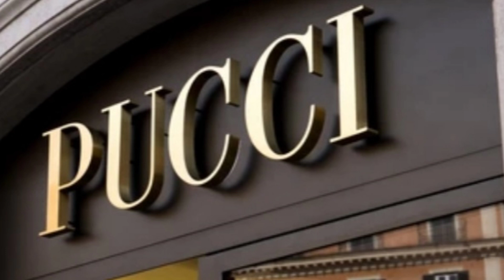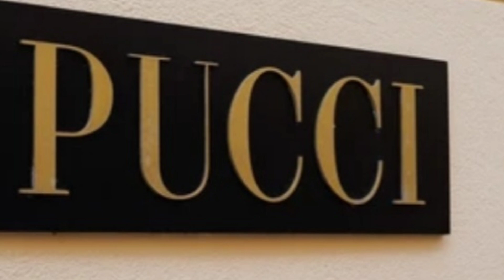Atif Aslam Daughter Halima Atif Wear The Most Expensive Brand Wich Cost Are In Lakhs..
This video is made just for Entertaintment purpose only.

In this video i am sharing about famous singer and pakistani actor Atif Aslam Daughter wear the most expensive branded clothes which are so expensive These brands are Pucci Shirt and Pucci Shorts Atif aslam daughter halima atif aslam wear dior black shoes dior most expensive brand in the world